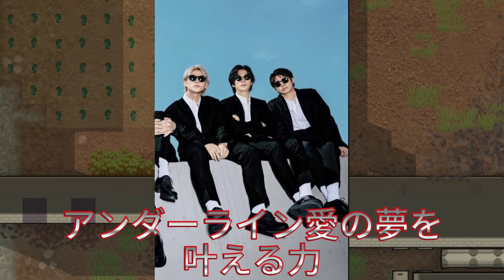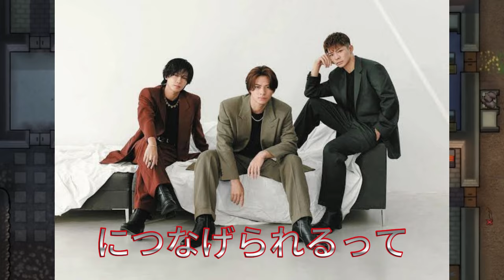【平野紫耀】Number_iのファン、彼らの熱狂は止まらない！：USEN推し活リクエスト1位獲得の物語 !!!!